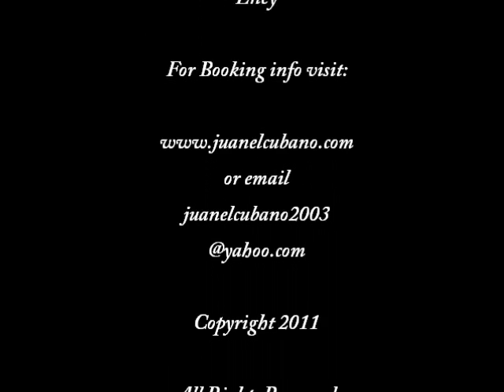Eney-Hammer That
Juan El Cubano Promotions Brings You Eney in Hammer That